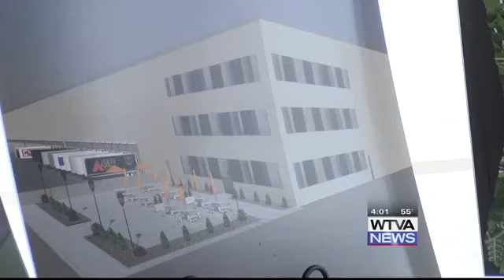Ashley Furniture continues to grow in north Mississippi, expanding in Ecru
Ashley Furniture is expanding its operations in Ecru and creating 100 jobs.